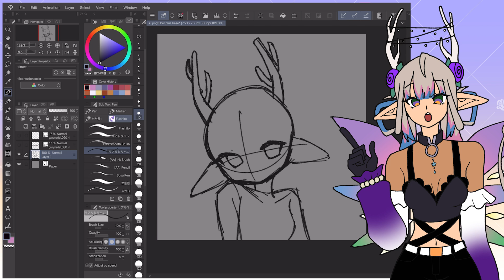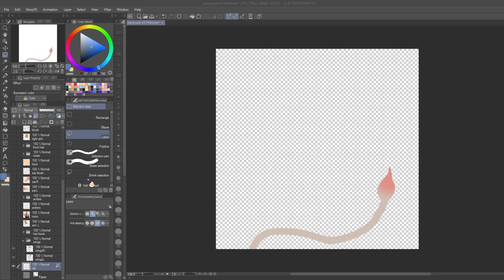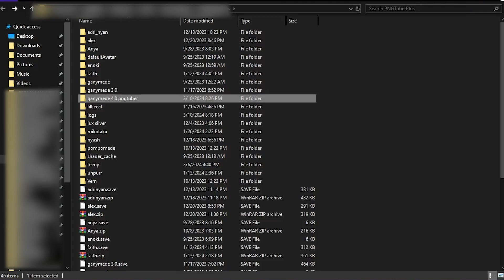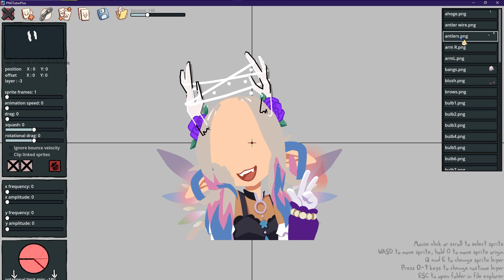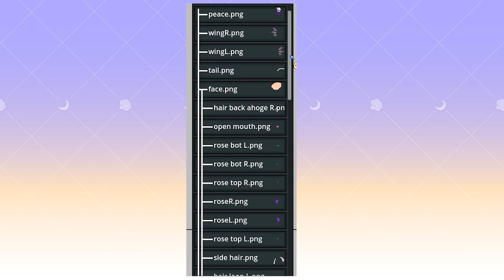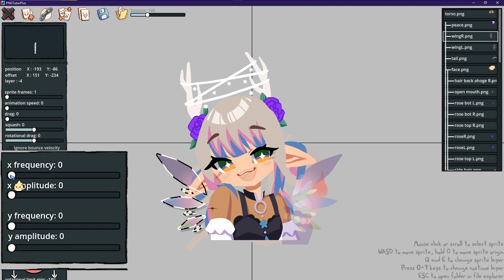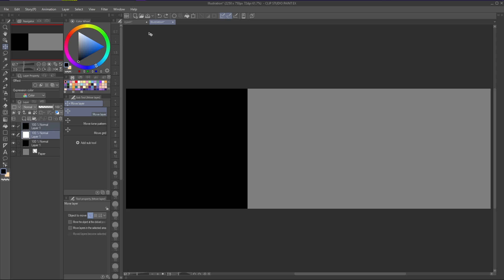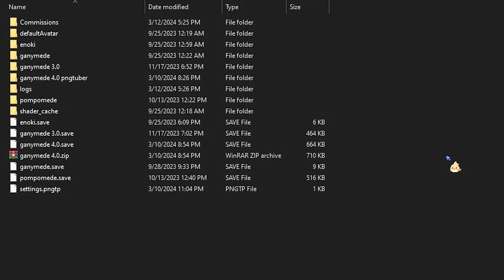PNGtuber Plus All-Around Tutorial [v1.3]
Welcome to my first ever tutorial! We'll be covering making your own models from art to rig, as well as importing received models, in PNGtuber Plus. The version I used in the tutorial is version 1.3 and may contain outdated information from the time that you are viewing this. I may upload a follow-up tutorial in the future if there are many features that need tackling as well as outdated techniques used in the video!

Want to commission me for your own avatar? Request a commission here!

CHAPTERS
Intro 0:00
Drawing your avatar 0:30
Setting up for rigging 3:14
Rigging 4:16
Importing 15:55

Hi, I'm Ganymede. I'm a shapeshifting fae vtuber-artist-singer.
Welcome to the garden!

⋅•⋅⊰∙∘☽ socials ☾∘∙⊱⋅•⋅

⋅•⋅⊰∙∘☽ hashtags ☾∘∙⊱⋅•⋅

Community Name ❥ seelies
Live related ❥
Fan art ❥
Memes ❥
Clips ❥

Models used in examples:
- Ganymede (new!)